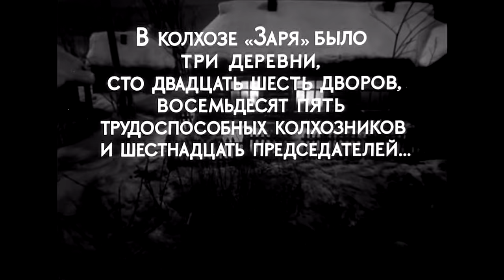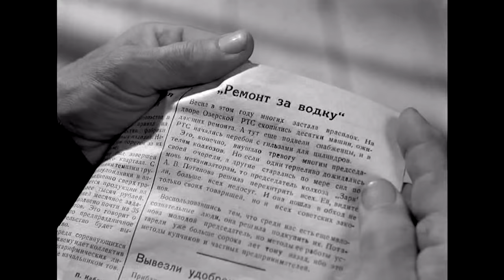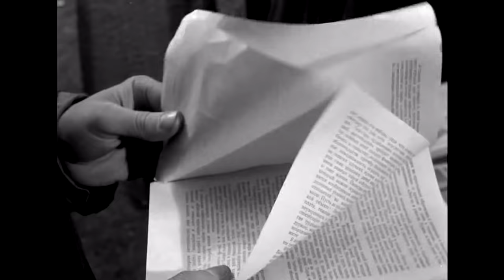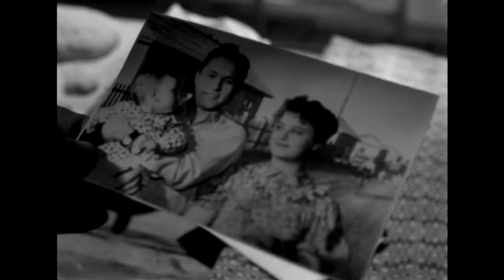Простая история (1960)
-- Не дождавшись с войны погибшего супруга, Александра Потапова, прямая и честная женщина полностью отдала всю себя колхозу. Многие стали недолюбливать Потапову за её твердость и железную бескомпромиссность. Своим трудом она становится председателем целого колхоза, нелегко ей налаживать почти развалившееся хозяйство и заставить работать закоренелых бездельников и выпивох. Но появился у нее и настоящий помощник в ее трудном деле - секретарь райкома Данилов. Которого полюбила она сильно и так внезапно, что жизнь ее враз стала счастливой, но от этого и еще сложнее чем раньше...

Режиссер: Юрий Егоров
Сценарист: Будимир Метальников
Оператор: Игорь Шатров
Композитор: Марк Фрадкин
Художники: Сергей Серебреников, Марк Горелик
Актеры: Нонна Мордюкова, Михаил Ульянов, Даниил Ильченко, Валентина Владимирова, Василий Шукшин, Ирина Мурзаева, Алексей Миронов, Борис Юрченко, Олег Анофриев, Нина Белобородова, Валентин Брылеев, Татьяна Бабанина, Мария Виноградова, Владимир Гуськов, Иван Жеваго, Владимир Смирнов, Нина Сазонова, Ираида (Ирина) Солдатова, Валерий Соколов, Клавдия Козлёнкова, Борис Ситко, Анна Дубровина, Алексей Эйбоженко, Сергей Голованов, Анна Коломийцева (Блинникова), Прасковья Постникова.
Жанр: киноповесть, мелодрама
Страна: СССР
Производство: к/с им. М.Горького
Год: 1960